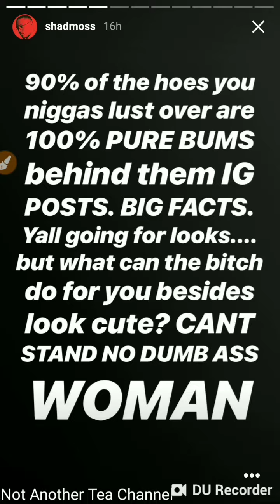Bow Wow aka Shad Moss is a weirdo bro 😵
🎶 Soldier Kidd - Grab A Coat